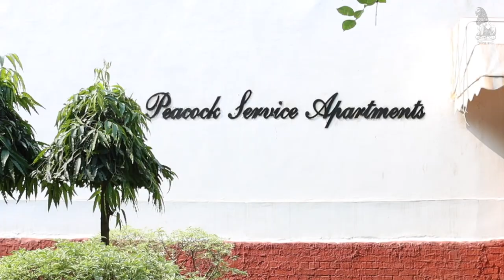GANESH HALOI Artists in Residence at Rashtrapati Bhavan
Lalit Kala Akademi
National Academy of Art, New Delhi
Presents

A group of eminent and budding artists at Rashtrapati Bhavan
10Th to 17Th November, 2019

Dr. Uttam Pacharne
Chairman, Lalit Kala Akademi
Ramakrishna Vedala
Secretary I/c, Lalit Kala Akademi

Eminent Artists
Anjolie Ela Menon
Anwar Khan
Arpita Singh
Chandra Bhattacharjee
Chinmay Ray
Ganesh Haloi
Krishen Khanna
Lalu Prasad Shaw
Paramjit Singh
Sanat Kar
Sanjay Bhattacharya
Suhas Bahulkar

Budding Artists
Pranita Bora
Siddharth Shingade
Vimmi Indra

Curated by
Arun Kumar Bera

Special Thanks
Rashtrapati Bhavan